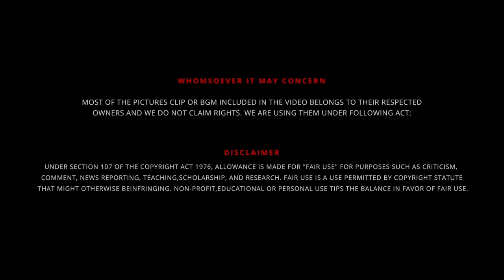All Eyes On Reasi 🚌 Terrorist Attack 🤯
தீவிரவாதிகளின் இந்த கொடூர செயல்களை இத்தோடு நிறுத்துவதற்கு அரசாங்கம் கூடிய விரைவில் நடவடிக்கை எடுக்க வேண்டும்.

UPI  : kathirka369@okaxis